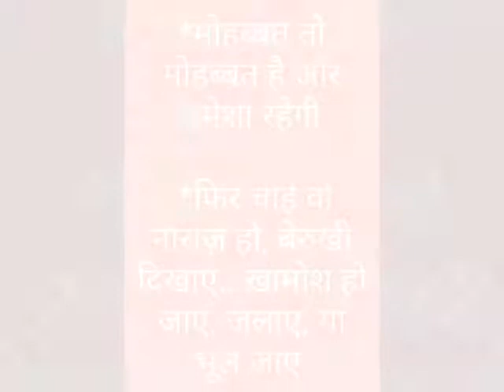Whats app status shayri